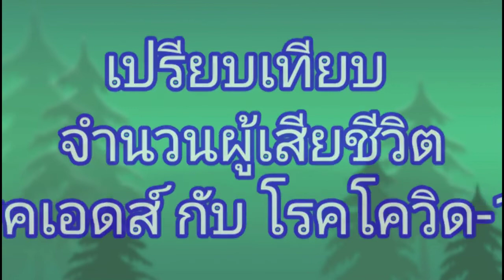เปรียบเทียบจำนวนผู้เสียชีวิตจากโรคเอดส์กับโรคโควิด-19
ในช่วงเวลา 40 ปีที่ผมได้ดูแลผู้ติดเชื้อไวรัสเอชไอวี มีผู้เสียชีวิตจากโรคเอดส์ทั้งโลกมากกว่า 40 ล้านคน มีผู้ติดเชื้อเอชไอวียังมีชีวิตอยู่ 35 ล้านคน คนไทยเสียชีวิตจากโรคเอดส์มากกว่า 6 แสนคน มีคนไทยติดเชื้อเอชไอวียังมีชีวิตอยู่ 4 แสนกว่าคน ยาต้านไวรัสเป็นตัวเปลี่ยนเกม จากเดิม 40 ปีก่อนไม่มียา ปัจจุบันมียาต้านไวรัสที่มีประสิทธิภาพมากกว่า 30 ขนาน ทำให้ผู้ติดเชื้อเอชไอวีมีชีวิตยืนยาวเหมือนคนปกติ ถึงแม้ว่าจะยังไม่มีวัคซีนป้องกันโรคไวรัสเอชไอวีก็ตาม

โรคโควิด-19 ตั้งแต่เริ่มมีการระบาด จำนวนคนเสียชีวิตทั้งโลก 4.3 ล้านราย จำนวนผู้ติดเชื้อไวรัสโควิด-19 สะสม 203 ล้านคน อัตราการเสียชีวิต คำนวณโดยจำนวนคนเสียชีวิต หารด้วยจำนวนผู้ติดเชื้อ เท่ากับร้อยละ 2.1 ตัวเลขนี้น่าจะสูงกว่าความเป็นจริง

ที่มา หมอมนูญ ลีเชวงวงค์FC